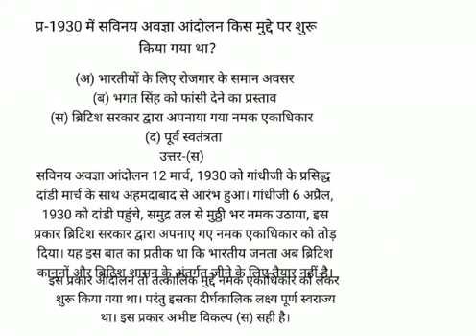1930 में सविनय अवज्ञा आंदोलन किस मुद्दे पर शुरू किया गया था?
1930 में सविनय अवज्ञा आंदोलन किस मुद्दे पर शुरू
 किया गया था?
 (अ) भारतीयों के लिए रोजगार के समान अवसर
 (ब) भगत सिंह को फांसी देने का प्रस्ताव
(स) ब्रिटिश सरकार द्वारा अपनाया गया नमक एकाधिकार (द) पूर्व स्वतंत्रता
उत्तर-(स)
सविनय अवज्ञा आंदोलन 12 मार्च, 1930 को गांधीजी के प्रसिद्ध दांडी मार्च के साथ अहमदाबाद से आरंभ हुआ। गांधीजी 6 अप्रैल, 1930 को दांडी पहुंचे, समुद्र तल से मुठ्ठी भर नमक उठाया, इस प्रकार ब्रिटिश सरकार द्वारा अपनाए गए नमक एकाधिकार को तोड़ दिया। यह इस बात का प्रतीक था कि भारतीय जनता अब ब्रिटिश कानूनों और ब्रिटिश शासन के अंतर्गत जीने के लिए तैयार नहीं है। इस प्रकार आंदोलन तो तत्कालिक मुद्दे नमक एकाधिकार को लेकर शुरू किया गया था। परंतु इसका दीर्घकालिक लक्ष्य पूर्ण स्वराज्य था। इस प्रकार अभीष्ट विकल्प (स) सही है।